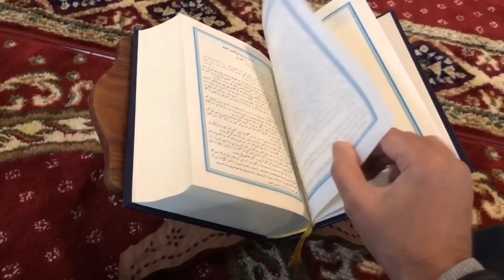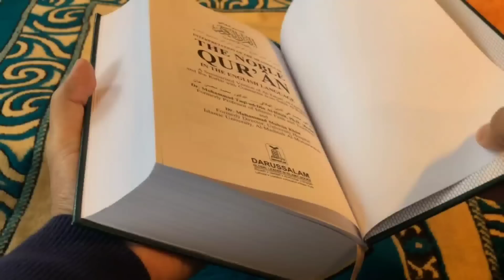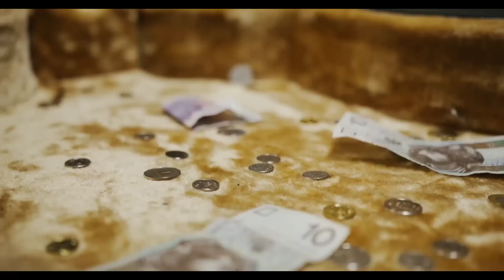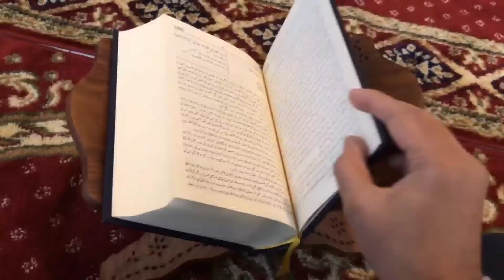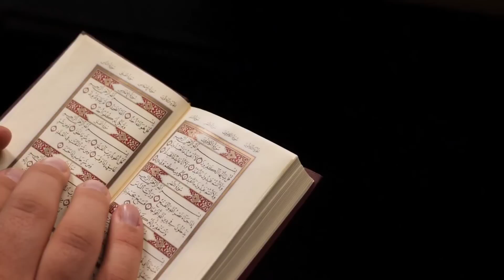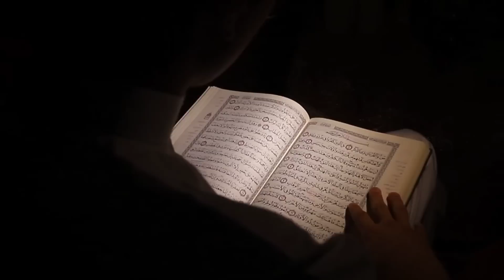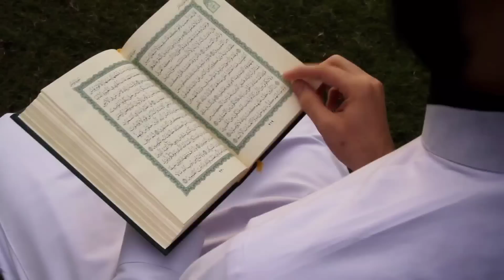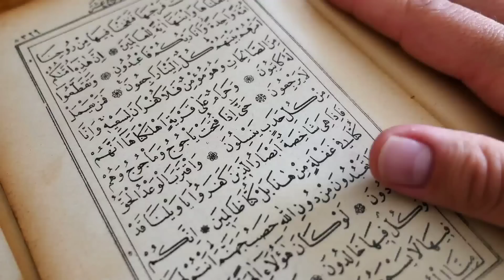1 लौंग चुपचाप यहाँ छुपा दें फिर करिश्मा अपनी आँखों से देखें || Laung Ka Wazifa || Wazifa for Success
1 लौंग चुपचाप यहाँ छुपा दें फिर करिश्मा अपनी आँखों से देखें || Laung Ka Wazifa || Wazifa for Success